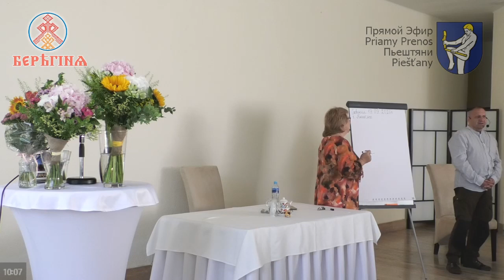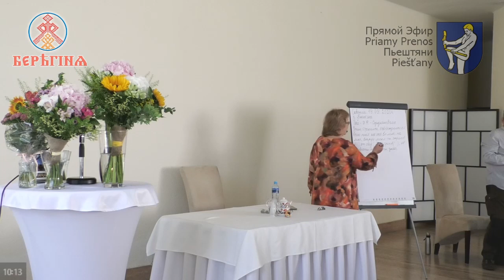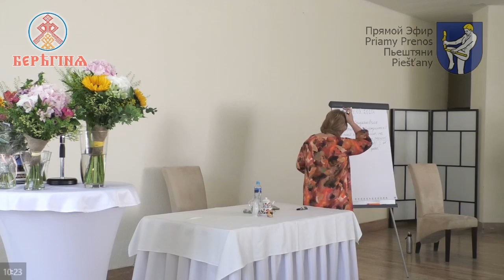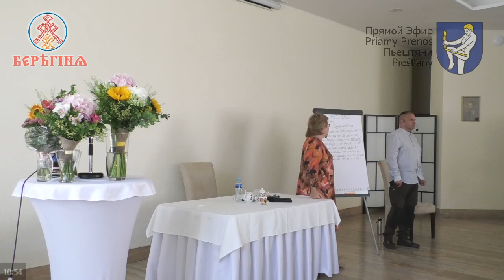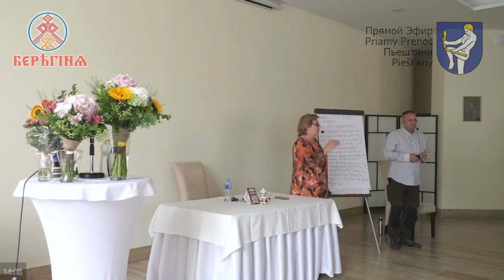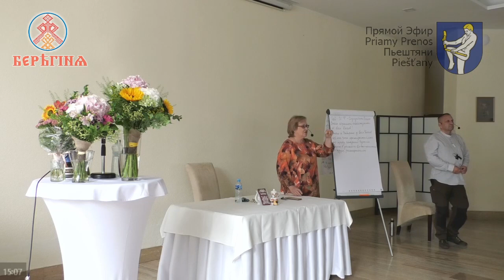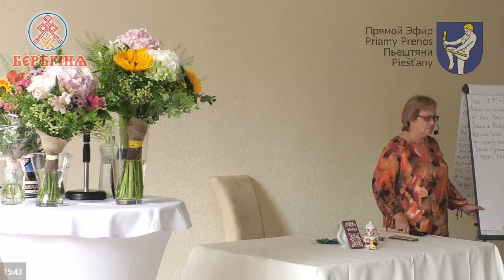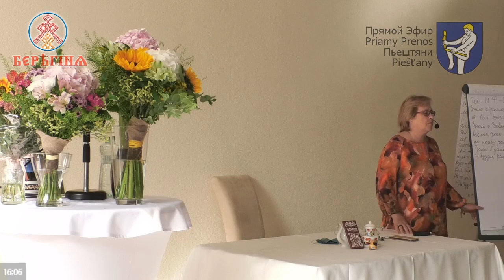Nadežda Petrovna Tokareva - 19. - 20.09.2020 Deň - 1. - Veľký Seminár - Piešťany - Priamy Prenos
Надежда Токарева - 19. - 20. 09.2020 Д-1 Большой семинар. Пьештяни. Словакия. Прямой Эфир